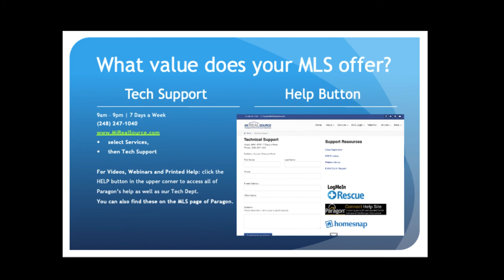Mixin' it Up with MiRealSource Ep 29: Realtor® Spotlight Panel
Taylor and Colleen will interview a panel of Realtor® Spotlight Winners on this month's episode. This panel will share a little information about themselves and getting started in the industry as well as how they've navigated their business through a pandemic.

We'll also ask questions submitted by members regarding their business secrets, tools, tips, experiences and more.

All of the Realtors® are slightly unique. They all represent different brokerages; some have less than 10 years experience to many with over 20 years in the industry. Some Realtors® are broker owners, associate brokers, some are team leaders, and some prefer to ride solo.

This is an episode you do not want to miss.